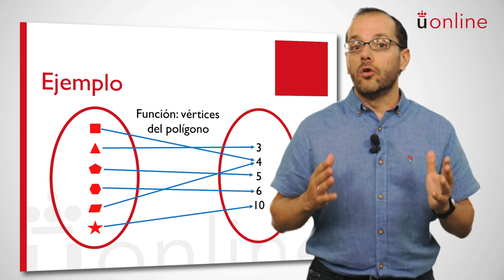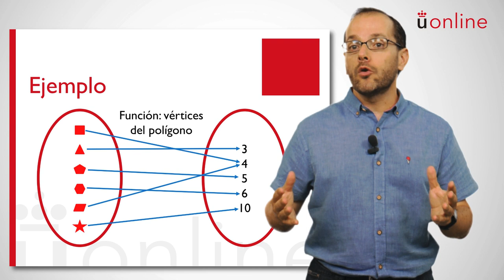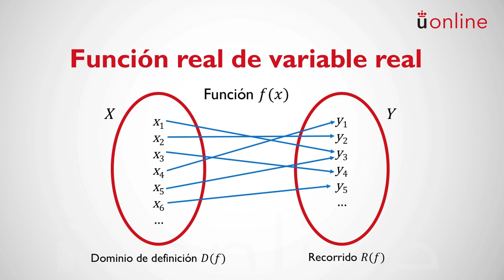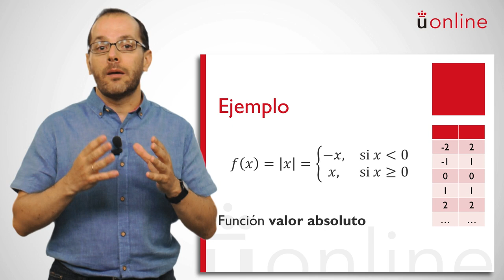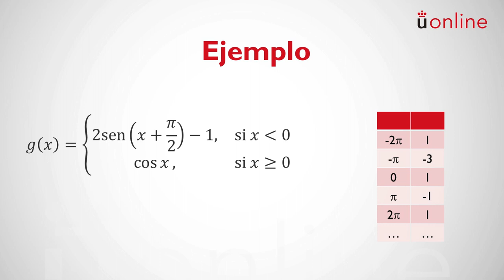Cálculo elemental: repaso de funciones I. Conceptos básicos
Curso introductorio de Matemáticas - Cálculo elemental: repaso de funciones I. Conceptos básicos

Presentación a cargo de la profesor responsable.

aulavirtual.urjc.es
online.urjc.es